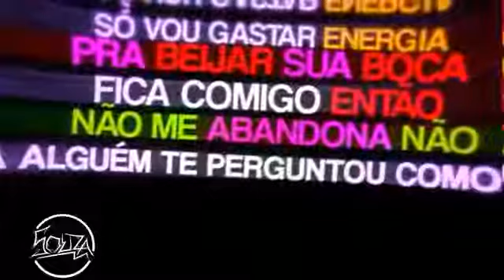Que música linda😊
So um sllv. Karla Vanessa ✌